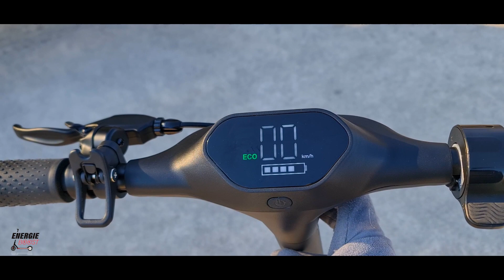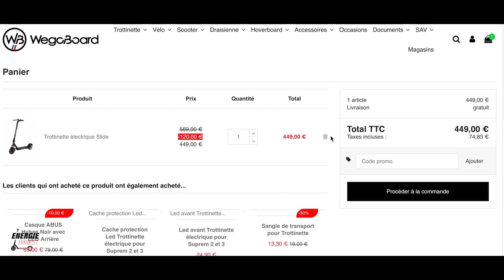WEGOBOARD SLIDE - (ESSAI) - POURQUOI PRIVILÉGIER CE MODÈLE POUR VOS TRAJETS EN TRANSPORT EN COMMUN ?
SAUREZ-VOUS ME DIRE OÙ A ÉTÉ TOURNÉ CET ESSAI ?

Vous souhaitez débuter à trottinette électrique ou êtes à la recherche d'une trottinette électrique légère, pour vos déplacements multi modaux ou tout simplement à la recherche d'une seconde trottinette électrique pour vos petits déplacements ? Alors cette nouvelle Slide de la marque WegoBoard, est probablement ce qu'il vous faut.

Avec un poids de 14kg cette Slide saura se faire apprécié pour son design intuitif et sa mobilité. Pouvant accueillir un poids max de 100kg et permettant de franchir des pentes allant jusqu'à 26%, cette trottinette électrique à traction, est idéal pour les trajets domicile gare et gare travail par exemple.

Pour en savoir plus, je vous invite à regarder l'essai complet de cette Nouvelle Slide de la marque WegoBoard.

SOMMAIRE :

Introduction : 0:00
Design et dimensions : 1:16
Caractéristiques techniques : 2:54
Performance sur route : 5:05
Équipements de sécurité et de déplacement : 6:32

SOUNDTRACKS :
QualityBeats/MusicRevolution

Titre:  AcharnÈ
Auteur: Gravity Beats

Auteur : Clmusicproduction
Titre : Free [Instrumental drill 2021]

Titre:  New style
Auteur: Electra_virus

Titre:  Smoke
Auteur: C3H6